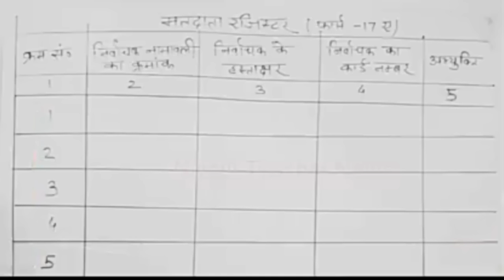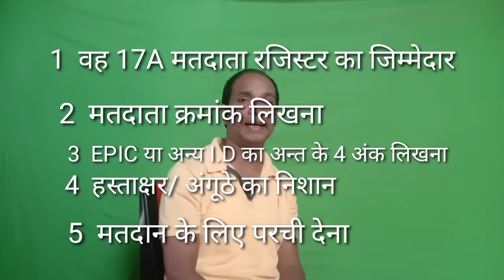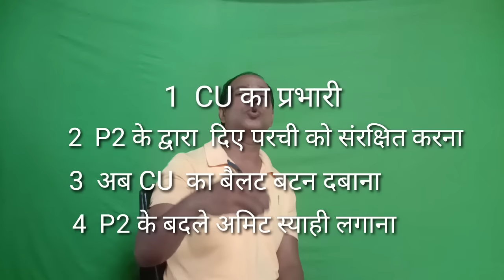P1,P2,P3 के कार्य क्षेत्र | Polling Officers1,2,3 & their work areas | p1p2p3 ka kya karya hai | PO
P1,P2,P3 के कार्य क्षेत्र | Polling Officers1,2,3 & their work areas | p1 p2 p3 ka kya karya hai |  polling officer duty |  Elections in India |  election commission of India

p1 ka kya karya hai | polling officer 1 | polling officer 2 | polling officer 3 | p1 p2 p3 duty in elections | p2 ka kya kam hai | p3 ka kya kam hai | matdan adhikari p1 p2 p3 ke karya | panchayat elections | nagarpalika chunav | Municipal Elections | nagar nikay chunav | nagar panchayat | nagar parishad | lok sabha elections | vidhan sabha chunav | Assembly elections |

duties of p1 p2 p3 | how to discharge duties of p1 p2 p3 | p1 p2 p3 ke kary|p0 p1 p2 p3 ki latest news | polling officers p1 p2 p3 & thier work areas | duty of p2 | duty of p3 | duty of p1 | p1 p2. p3 के कार्य क्षेत्र | duties of presiding officer in panchayat election | p2 के कार्य|p3 के कार्य | ppolling officer p1 |polling officer p3 | polling officer p2 |popp2p3kekyakaryahain|duty | election duty |duty of p1 |election duty payment | what is the duty of polling officer? | duty scrip

about the video:
this video gives detailed working information of the polling officers p1,p2& p3 in the election booth.their wok areas have been  clearly illustated.

Support Us :
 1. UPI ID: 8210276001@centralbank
 2. Account:
  3. Name: Saalim Raza

about the channel:

even discuss social issue of public concerns.

blue pen blue marker
M saalim